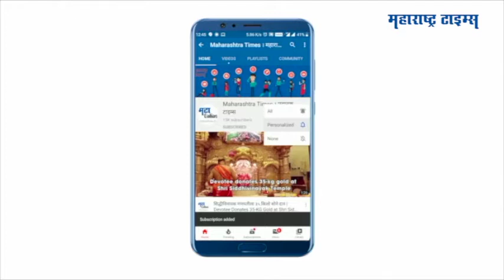Locusts Attack Inside Firozabad District Jail | टोळधाडीचा तुरुंगावर हल्ला कैद्यांचीही पळापळ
पश्चिम भारतापासून ते उत्तर भारतापर्यंत टोळधाडीने दहशत माजवली आहे.
हजारो हेक्टर शेतीचं नुकसान करणाऱ्या टोळधाडीने उत्तर प्रदेशातील फिरोजाबाद तुरुंगावरच हल्लाबोल केला.
तुरुंग प्रशासनाने प्रसंगावधान राखत कैद्यांच्या मदतीने टोळधाडीला पळवून लावण्याचा प्रयत्न केला.